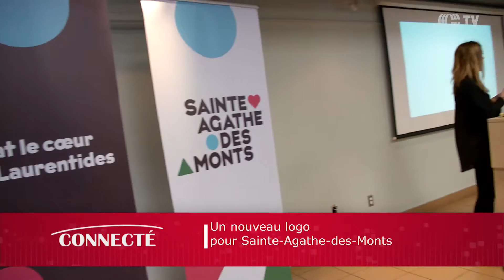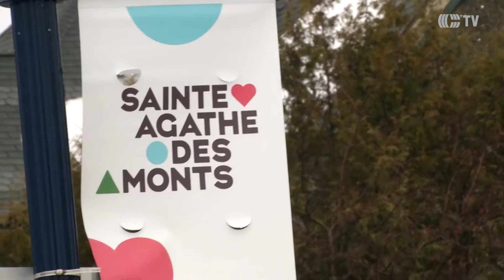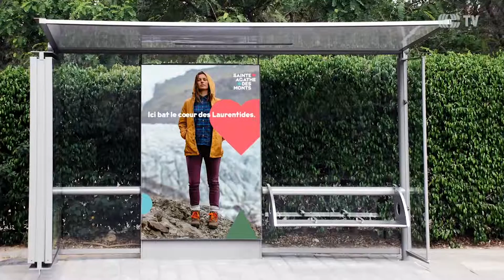Logo Ste-Agathe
Un nouveau logo pour Sainte-Agathe-des-Monts